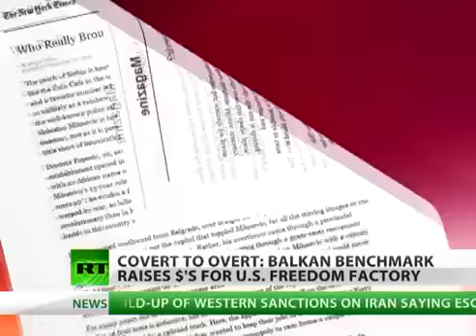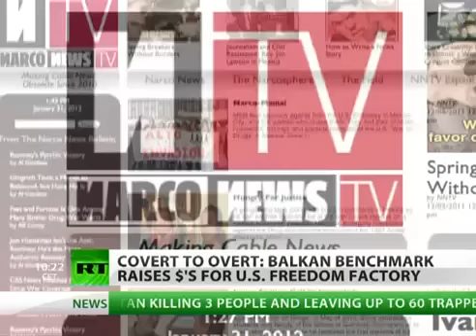Colored Revolutions : US Industry Not Spontaneous Movements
Democracy has become a profitable export for one international group. It started off as a student movement in Serbia, but with the backing of the U.S. became a worldwide brand for revolutions.